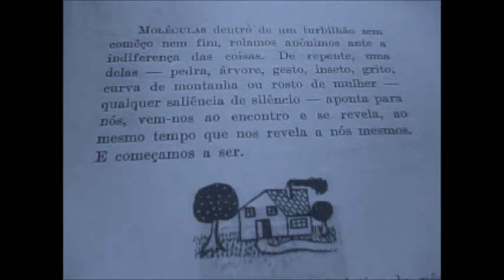Moléculas Anibal Machado